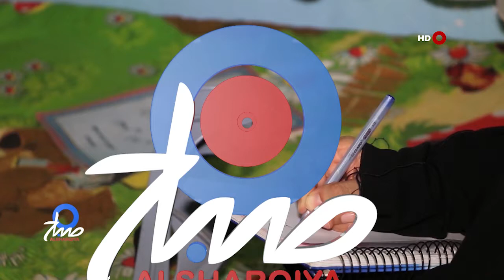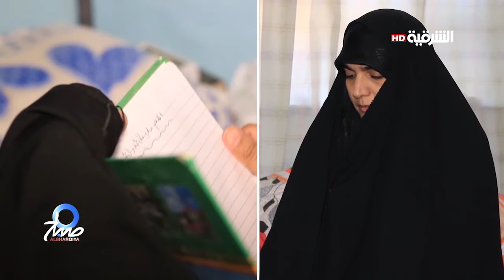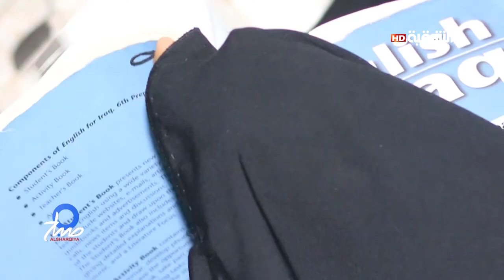صباح الشرقية 28-11-2017 | الطالبة ميثاق تحدت اقسى الظروف من اجل تحقيق التفوق